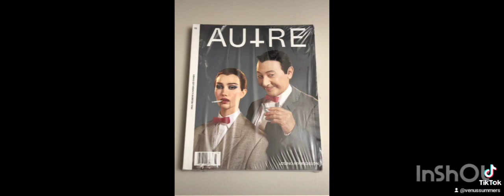80's Icon Paul Reubens (Peewee Herman) 1952-2023